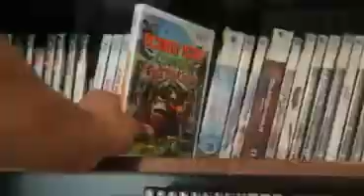ytp sext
I don't know where to start with you Etno Gaming